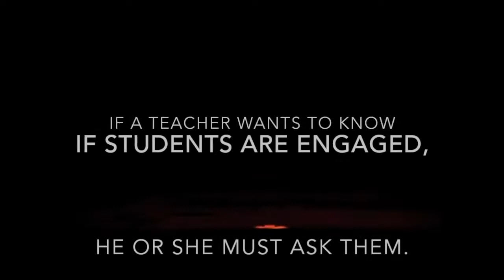Authentic Engagement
Timon and Pumbaa sing about Authentic Engagement after reading Engaging Students by Phillip Schlechty.  (Set to the tune of "Hakuna Matata" from The Lion King.)